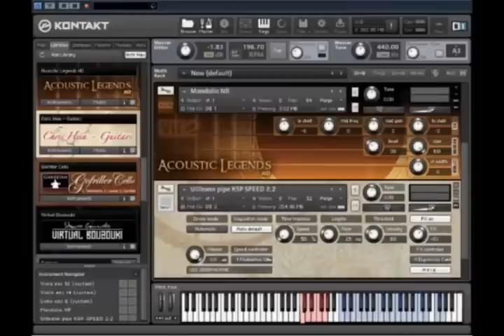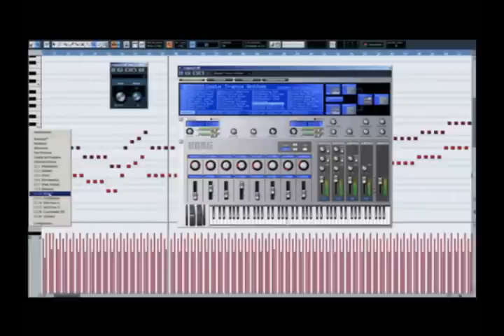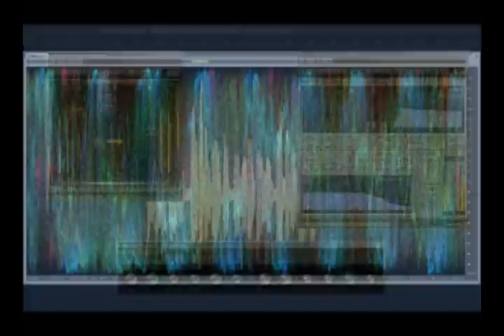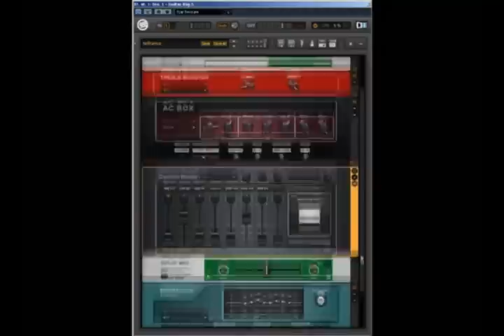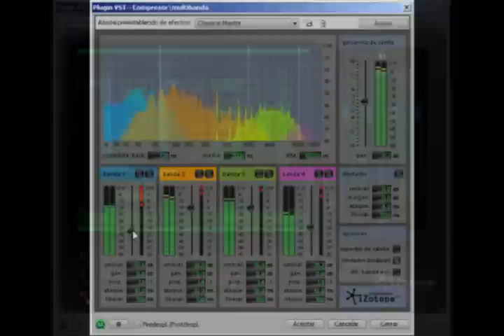Mike Oldfield COVER To France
Production, Arrangements: Andrés Campuzano
Vocals: Macarena Martín